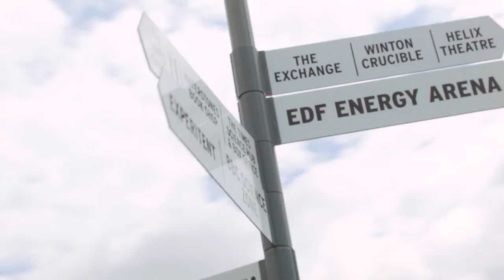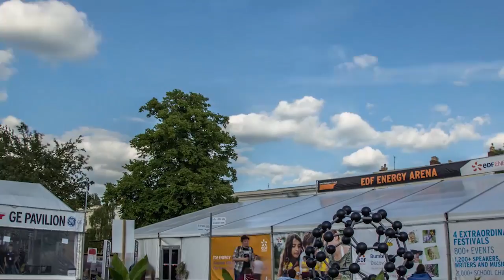Famelab International Final 2014 (whole show)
They've enthralled audiences. They've fought for their place. Now, with an arsenal of charm, personality and scientific expertise, the remaining 10 contestants each deliver three minutes of science in style and compete to be crowned the FameLab International winner 2014. Join Quentin Cooper for the biggest FameLab competition. Who will you cheer on?